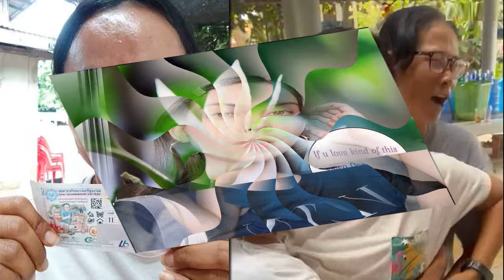โรม ถามสังคม ยอมรับได้มั้ย ถ้า ‘ทักษิณ’ โกหกอาการป่วย จี้เปิดเอกสารการแพทย์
โรม” ถามสังคม ยอมรับได้หรือไม่ ถ้า “ทักษิณ” โกหกอาการป่วย เหน็บ ลงพื้นที่ดูแข็งแรงดี คึกคักกว่า “เศรษฐา” อีก จี้เจ้าตัวแจงให้ชัด-เปิดเอกสารการแพทย์

เมื่อเวลา 10.00 น. วันที่ 18 มี.ค. 2567 ที่รัฐสภา นายรังสิมันต์ โรม สส.บัญชีรายชื่อ พรรคก้าวไกล ให้สัมภาษณ์กรณีนายทักษิณ เดินทางกลับ จ.เชียงใหม่ ว่า ไม่แน่ใจว่าสังคมมองกรณีของ นายทักษิณ ชินวัตร อดีตนายกรัฐมนตรี อย่างไร
แต่ส่วนตัวตนถูกสอนมาจากมหาวิทยาลัยและสถาบันการศึกษาว่า การโกหกเป็นเรื่องไม่สมควรทำ ถ้าในทางพุทธก็ต้องบอกว่าผิดศีล และเชื่อว่าทุกศาสนาก็กำหนดในลักษณะนี้ด้วย จึงไม่แน่ใจว่าสังคมไทยจะยอมรับได้แค่ไหน เมื่อเห็นนายทักษิณบางวันก็มีเฝือกดามคอ บางวันก็ไม่มี บางวันก็ถอดเฝือกคอออกให้เห็น
“สรุปแล้วนายทักษิณเป็นบุคคลที่ป่วยร้ายแรงหรือไม่ หรือป่วยมากกว่านักโทษคดีการเมืองคนอื่นหรือไม่ ต้องยอมรับว่าเราไม่เห็นเอกสารทางการแพทย์ที่จะออกมายืนยันได้ เราจึงสงสัย” นายรังสิมันต์ กล่าว
นายรังสิมันต์ โรม สส.บัญชีรายชื่อ พรรคก้าวไกล
นายรังสิมันต์ กล่าวต่อว่า ส่วนการชี้แจงของหน่วยงานราชการเกี่ยวกับอาการป่วยของนายทักษิณก็ไม่สามารถทำให้สังคมสิ้นข้อสงสัยได้ ยกตัวอย่างที่โฆษกพรรคเพื่อไทยออกมาแถลงอาการของนายทักษิณว่าเป็นเส้นเอ็นเปื่อยยุ่ย

เช่นเดียวกับอดีตรมว.ยุติธรรม ที่ออกมาระบุว่านายทักษิณต้องพักรักษาตัวเป็นเวลานาน แต่สุดท้ายนายทักษิณก็ดูแข็งแรงดีในการลงพื้นที่ สามารถนั่งยองคุยกับประชาชนที่มารอรับได้ ดังนั้น สังคมไทยต้องถามตัวเอง ไม่ใช่ถามนายทักษิณ ว่าเราจะยอมรับได้แค่ไหนที่จะเห็นนักการเมืองพูดมุสา

“ผมเรียกร้องให้นำเอกสารทางการแพทย์มายืนยันอาการป่วย ไม่ต้องไปอ้างว่าเป็นข้อมูลส่วนบุคคล ขอให้นายทักษิณมายืนยันด้วยตัวเอง และอย่ามาบอกว่านายทักษิณไม่เกี่ยวข้องกับการเมืองแล้ว
เพราะการลงพื้นที่เชียงใหม่ในครั้งนี้คึกคักกว่า นายเศรษฐา ทวีสิน นายกรัฐมนตรี และรมว.คลัง เสียอีก จึงต้องยอมรับว่านายทักษิณมีความไม่ธรรมดาอยู่แล้ว สังคมไทยก็ต้องตอบตัวเองว่าจะยอมรับได้แค่ไหนเกี่ยวกับการโกหก” นายรังสิมันต์ กล่าว